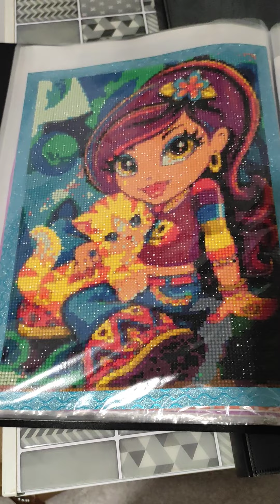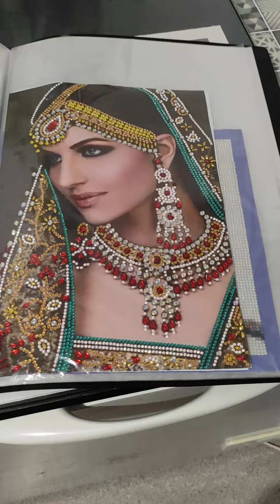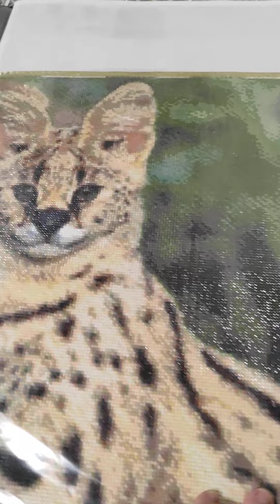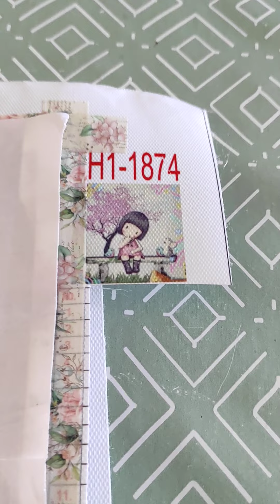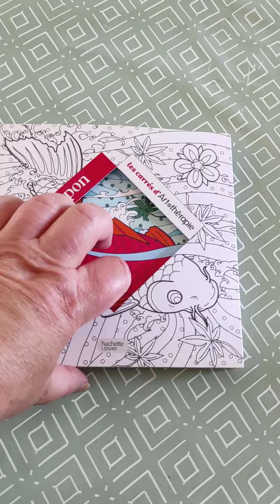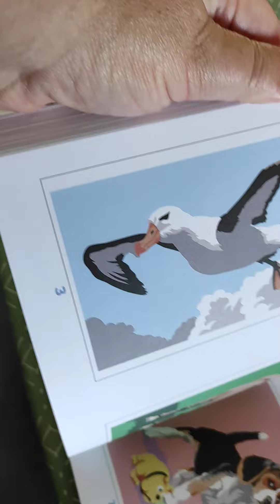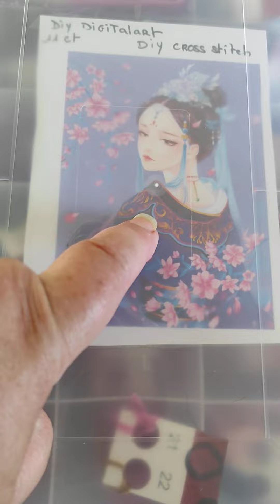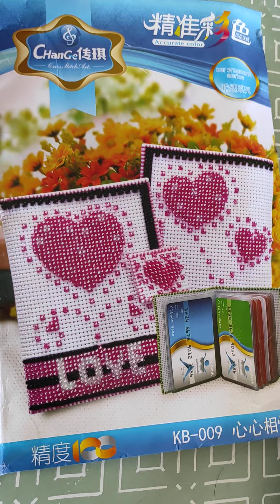revue réalisation en juillet. diamant painting. point de croix. peinture par numéros.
contente 😁